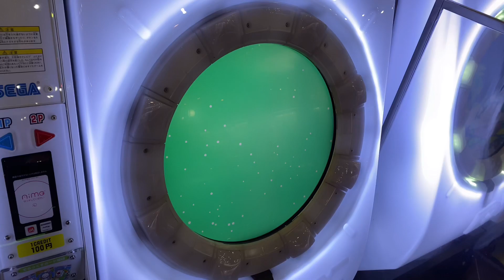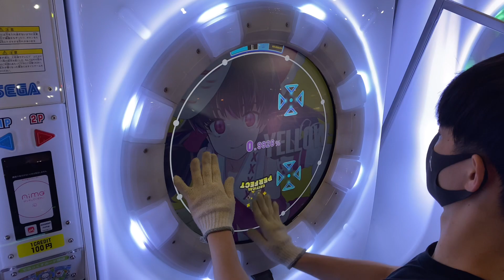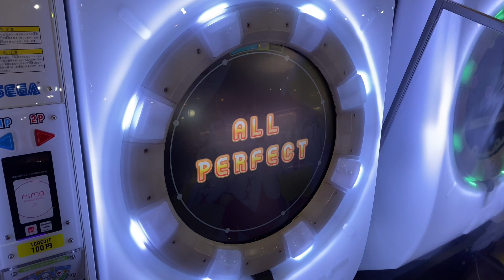【maimaiでらっくすSplashPLUS】ハウリング でらっくす譜面 MASTER ALL PERFECT 【直撮り】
今回の地雷譜面
ラストにご注意⚠️

60fps対応しております！